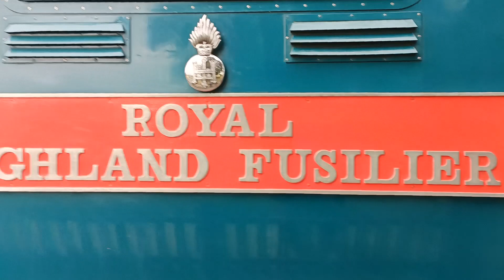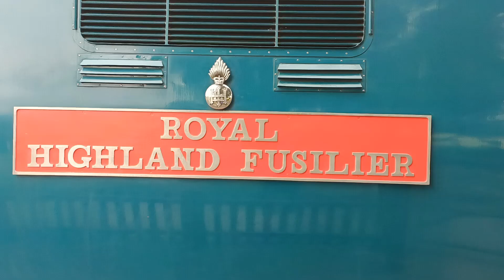the Deltics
video 300, almost an hour of Deltic magic